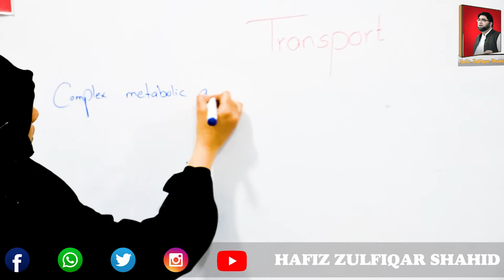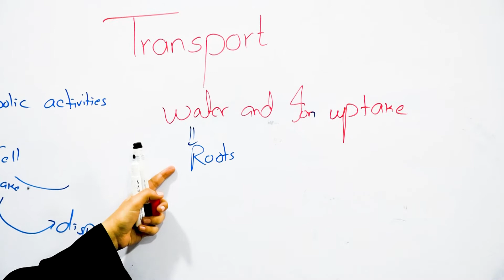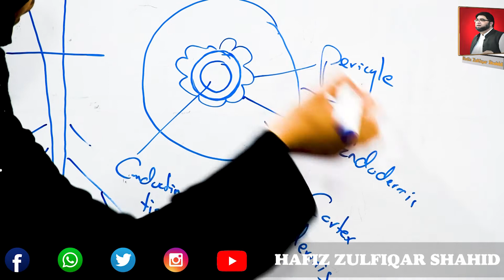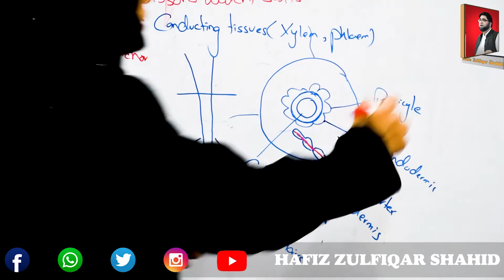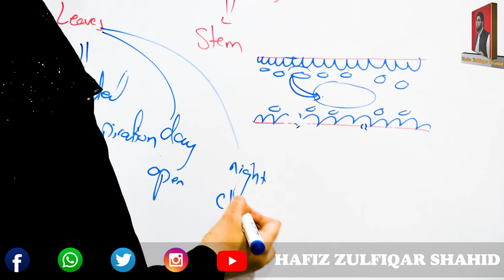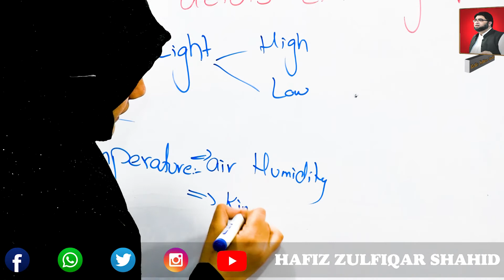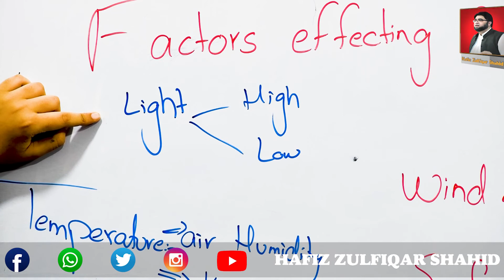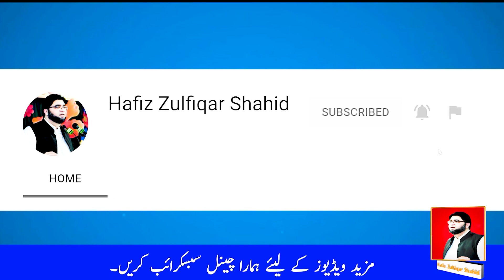Grade 9 | Biology | Chapter 09 Transport